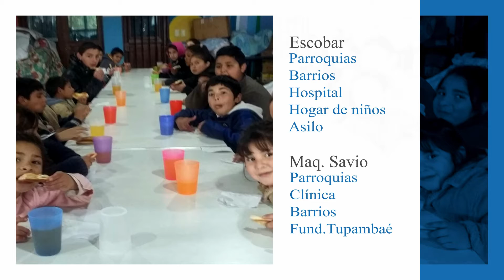¿Dónde misionarán los Obispos el martes?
Continúa la misión con los Obispos, el martes 22/10 los reciben los partidos de Baradero, San Antonio de Areco, Exaltación de la Cruz y Escobar.